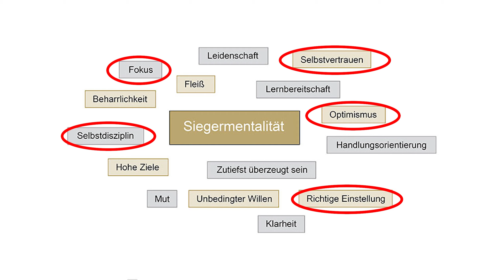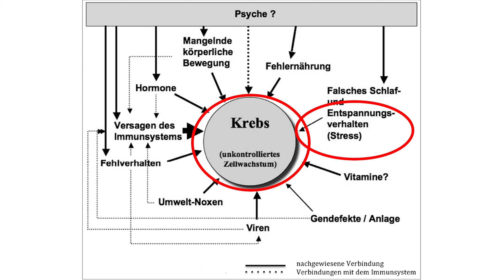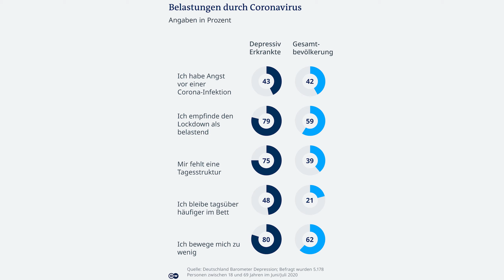Wie Stress abbauen? Du suchst mentale Zuflucht? Nie wieder Stress mit diesen 3 Tipps.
Du bist sehr oft gestresst und hast angst vor Burnout oder das du durchbrennst? Du möchtest deinen Stress abbauen? In diesem video erkläre ich was Stress mit mentalem Training und die Verlinkung im Kopf zu tun hat.
Ebenso erwarten dich 3 Tipps wie du nie wieder Stress haben könntest!

►SOCIAL MEDIA◄

(Mobile müsst ihr den Link einfügen beim Beitreten eines Servers; Desktop nur draufklicken)

Meine Empfehlungen:

💊 VITAMINE/ MINERALSTOFFE 💊
Meine absolute BASIS:
OPC Traubenkernextrakt

🤓 BUCHEMPFEHLUNGEN 🤓
Dumm wie Brot
Rich Dad Poor Dad
Wie man Freunde gewinnt
Die Kunst des Krieges
Die Anabole Diät
Natürlich Low Carb
Das Getreide - Zweischneidiges Schwert der Menschheit
Leben ohne Brot
Die bittere Wahrheit über Zucker
The Hacking of the American Mind

🏋🏼‍♀️ EQUIPMENT 🏋🏼‍♀️
Resistance Bands / Fitnessbänder im Set – 11-teilig
Airfryer Ninjafood